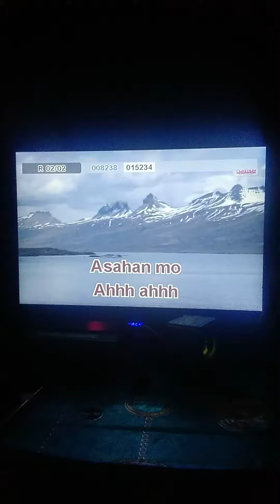The Platinum Karaoke Reyna 3 Ver. 1.5 (Videoke Score 96) | (Try Again 1)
BGV : View

Song Number : 11814
Song Name : Asahan Mo
Singer : Siakol

Playing Song: 11814  Asahan Mo
Next Song: 08238  Jopay
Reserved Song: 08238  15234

The Platinum Karaoke
Model : Reyna 3 Ver. 1.5, 3c Ver. 1.5 & Piano XL SD

MIDI Music Sound Wavetable Synthesizer Chip Module / Dream France: SAM2634 & SAM2695